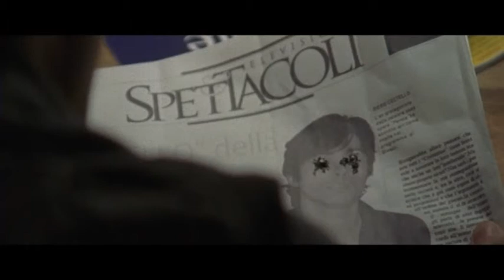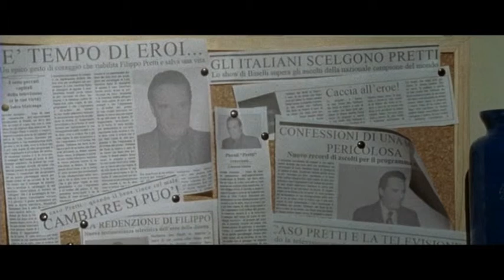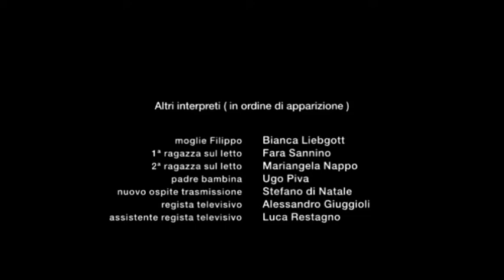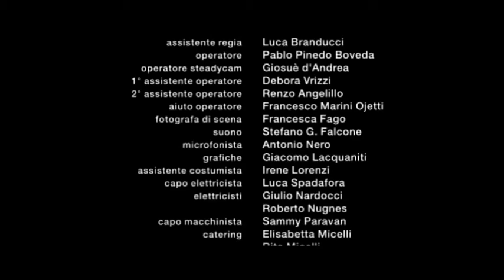on air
Regia: Jean-Antoine Delille
aiuto regia: Emanuele Flangini, Simone Toncelli
fotografia: Christian Manna
con Giovanni Vettorazzo, Sebastiano Busiri Vici, Ludovico Vitrano, Bianca Ciocca
Italia, 2007, durata 17 min. ca